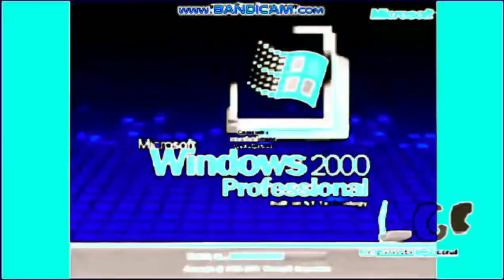Preview 2 Windows 2000 V2 in CapCut Electronic Sounds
That's in Synth Vocoder